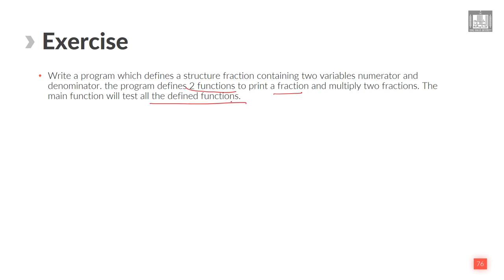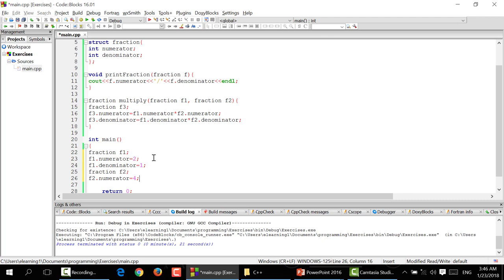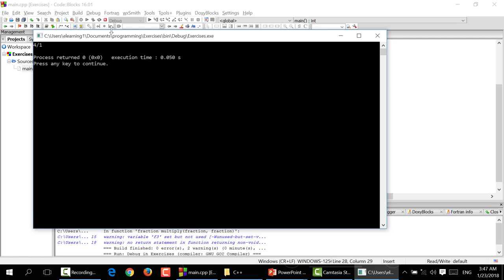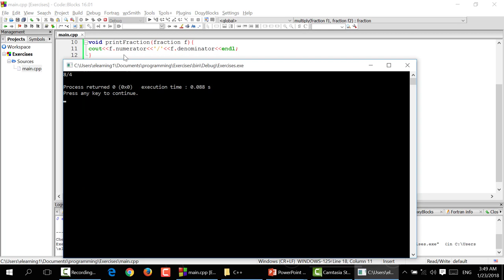Computer Programming - 1 | U8-L2 | Exercise : how to use structure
الوحدة 8 - الدرس 2 : Exercise : how to use structure